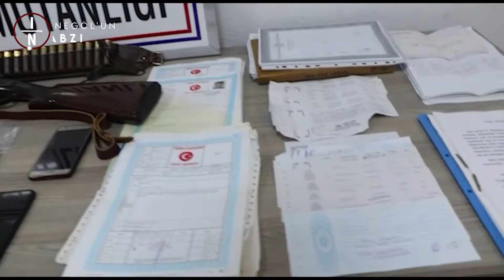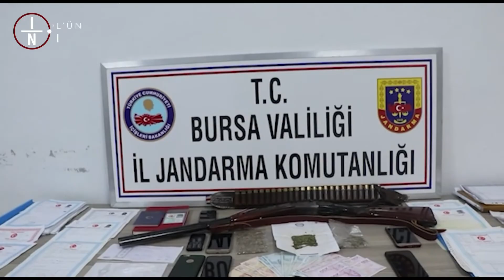BURSA İL JANDARMA KOM'DAN OPERASYON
Bursa’da 16 kişiyi mağdur ederek 150 milyon lira haksız kazanç elde ettiği öne sürülen 21 kişilik suç şebekesi jandarma tarafından çökertildi.
Bursa'da 16 kişiyi mağdur ederek 150 milyon lira haksız kazanç elde ettiği öne sürülen 21 kişilik suç şebekesi jandarma tarafından çökertildi. Zanlılardan 9'u tutuklanırken, 6'sı adli kontrol şartıyla olmak üzere 12 kişi ise serbest bırakıldı.